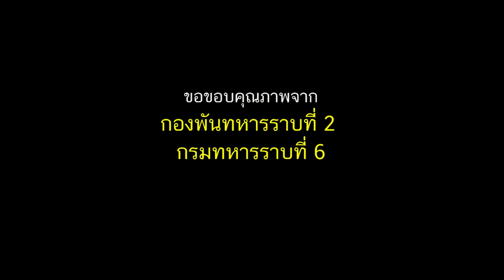เพลงขอบคุณ “ทหารของพระราชา”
คำร้อง-ทำนอง-เรียบเรียบ  : เกียรติพงษ์ เหมวรานันท์
ขับร้อง  : โอ๋ ฆราวาส

- จากน้ำหยดแรก ถึงหยดสุดท้าย
ทหารไทยยังหยัดยืน
เหนื่อยล้าเพียงใด กลางวันกลางคืน
เขายืนเคียงข้างกับเรา

- ถึงยามยาก แม้ใครไม่เห็น
เขาเป็นที่พึ่งของเรา
อยากร้องตะโกน ว่ารักพวกเขา
ทหาร ของแผ่นดินไทย ...

- ขอบคุณ ... ฉัน ขอบคุณ

- ทหารพระราชา ศึกนี้เพื่อปวงประชา
ทหารพระราชา ไม่ทอดทิ้งประชาชน

- ขอบคุณ ... ฉันขอบคุณ
- ขอบคุณ ... ฉันขอบคุณ ... ทหารพระราชา